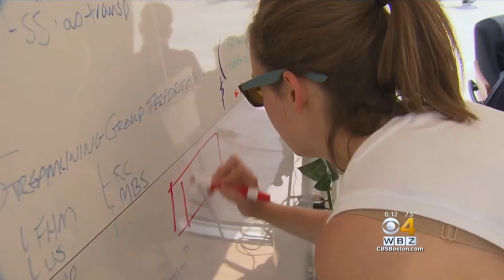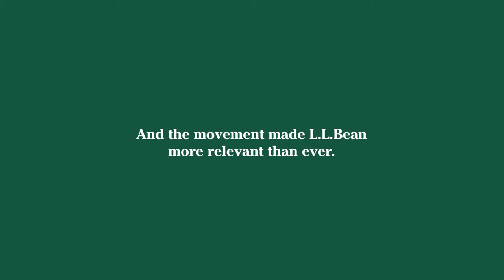L.L. Bean Be an Outsider at Work: Ex Awards 2019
Think of L.L. Bean, and it’s likely images of cozy flannel shirts and warm boots come to mind.